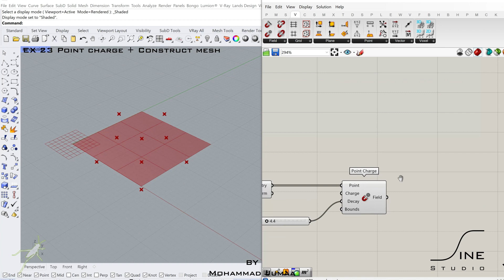Grasshopper in 1 minute - EX 23 - Point charge + Construct mesh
Create a parametric roof
Grasshopper Tutorial Architecture, 3D modeling. Organic architecture.